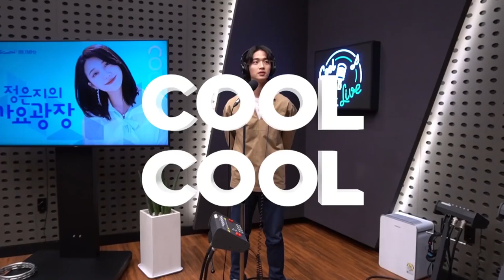[ENG/ROM] Jang Dong Yoon - Your Shampoo Scent in the Flowers Live @ KBS COOL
Jang Dong Yoon singing Your Shampoo Scent in the Flowers at KBS COOL FM Jung Eunji's Gayo Plaza Radio.

This song stuck into my head. And currently became my favourite! ^^

Song: Your Shampoo Scent In the Flowers (흔들리는 꽃들 속에서 네 샴푸향이 느껴진거야)
Artist: Jang Beom June (장범준)
Drama: Be Melodramatic / 멜로가 체질